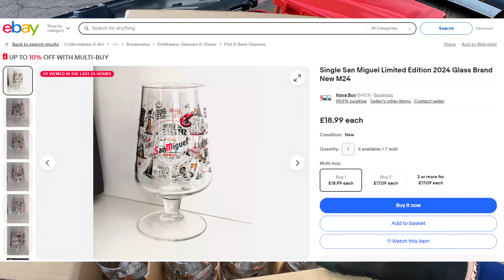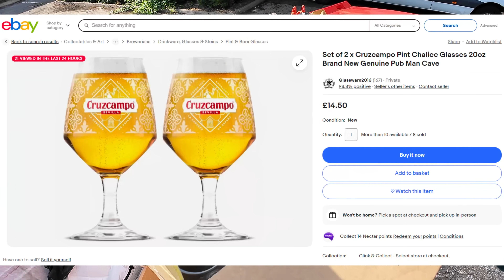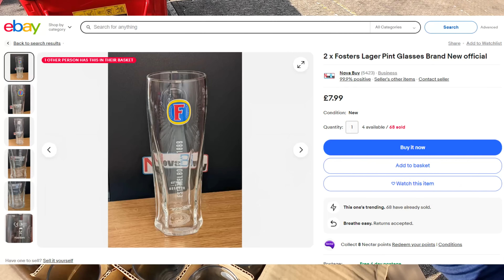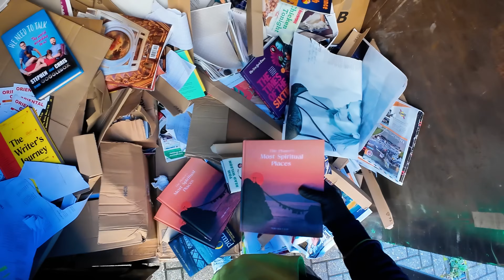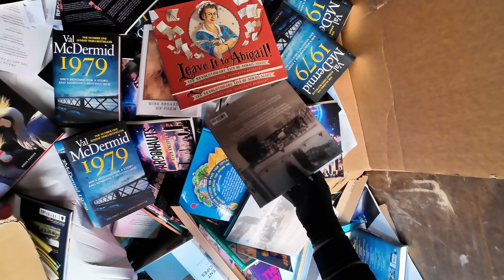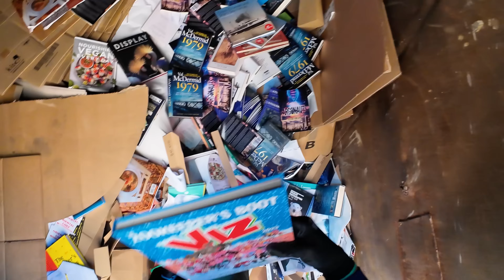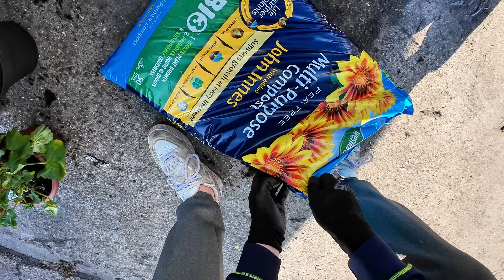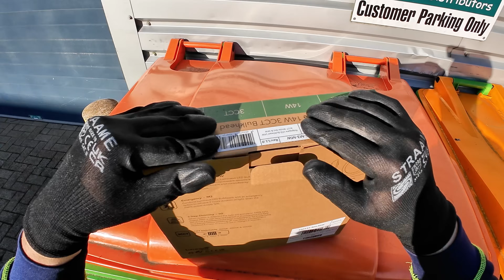DUMPSTER DIVING UK🤯INSANE PARCEL FORCE DAMAGED PARCELS, £1400 JACKPOT🤯